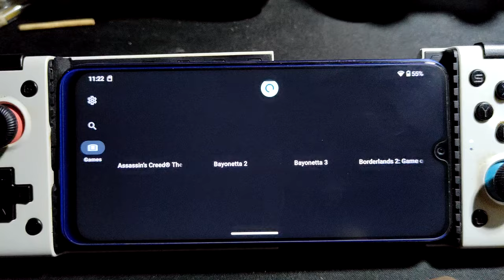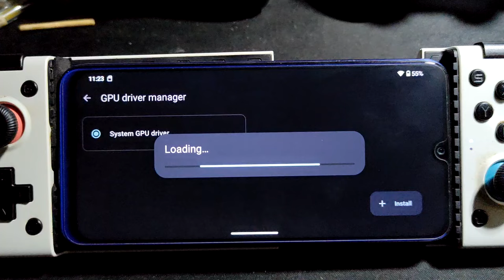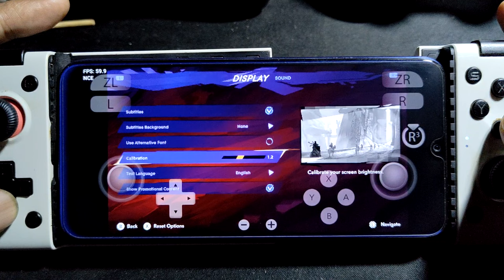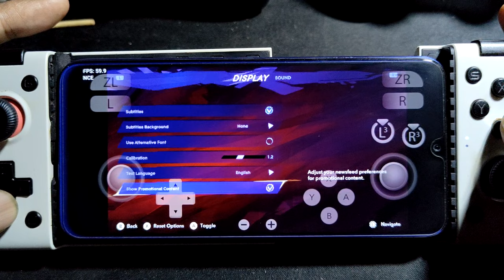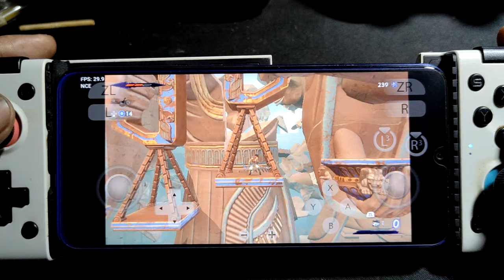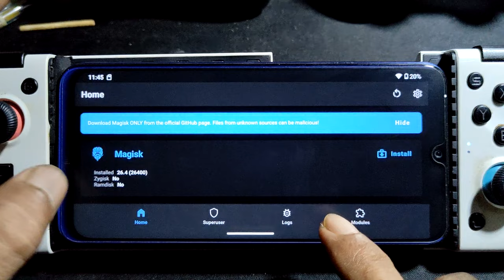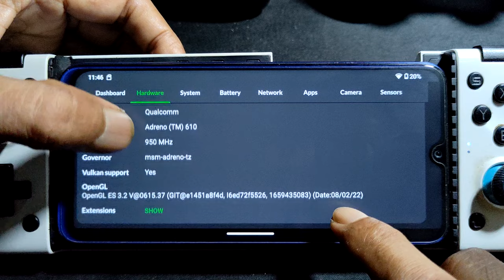PRINCE OF PERSIA THE LOST CROWN using YUZU 196 on SD 665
device info
Redmi Note 8 = SD 665 = 4/64gb
rom = crdroid 9.2 android 13 rooted